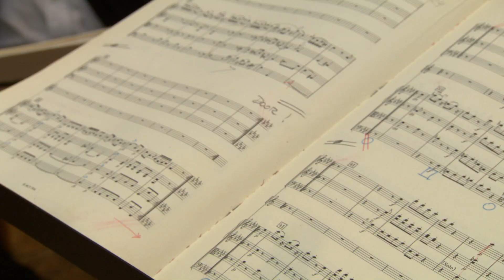OFFICIAL TRAILER | In Search Of Haydn (2020)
Official Trailer for feature film In Search Of Haydn. Join the producers of beloved art series EXHIBITION ON SCREEN in celebrating four of the greatest composers (Beethoven, Mozart, Chopin, Haydn) for the exclusive re-release of the award-winning In Search Of series, with a worldwide special event cinema screening to mark each of their respective birthdays.

The fourth of the Great Composers films to return to the big screen will be In Search of Haydn, which uncovers the life and music of the composer both Mozart and Beethoven looked up to.

In cinemas on Haydn's birthday: 31st March 2020.